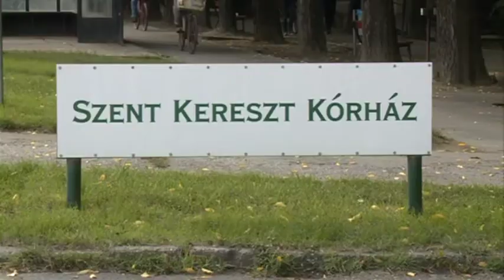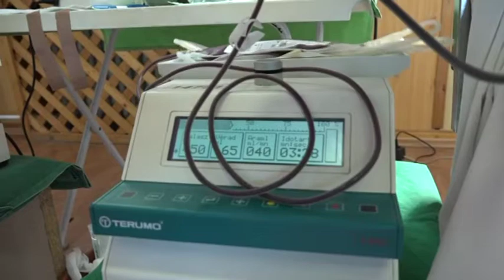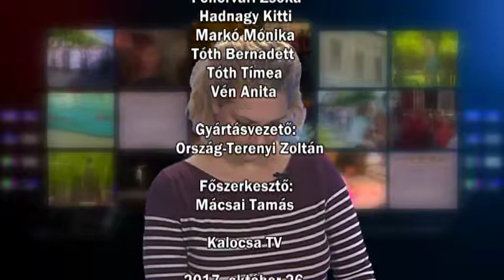Híradó 2017. 10. 26.